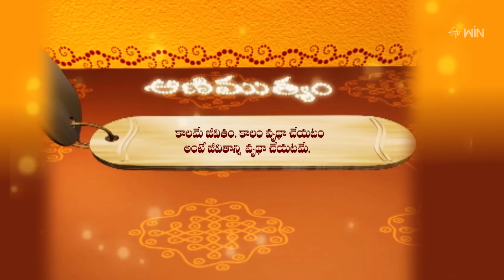Aradhana | 3rd December 2023 | Full Episode | ETV Telugu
The reputed religious followers interpret the customs and procedures to be followed for Tulasi and Maredu Puja and preach Shiva Karnamrutham, Kalamanam, Karthika Mahima and Sri Mahabharatham.